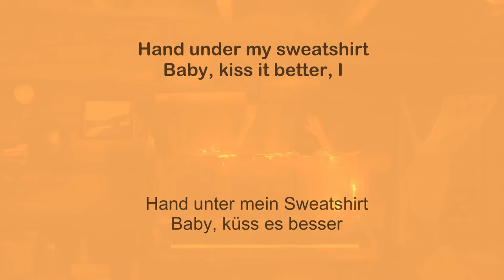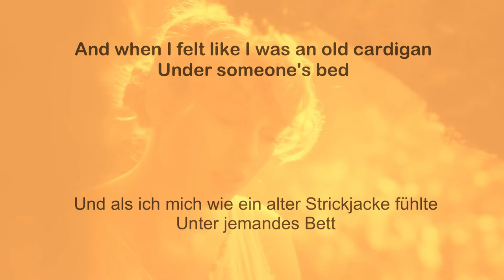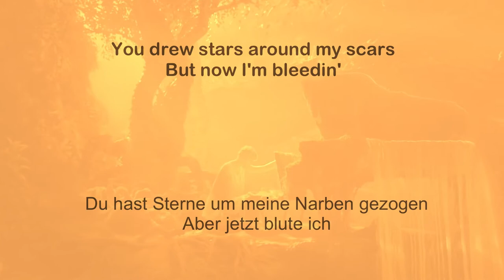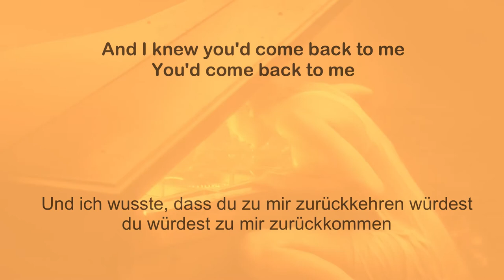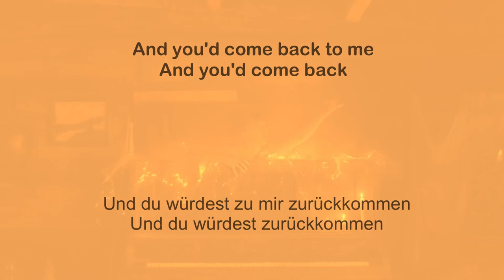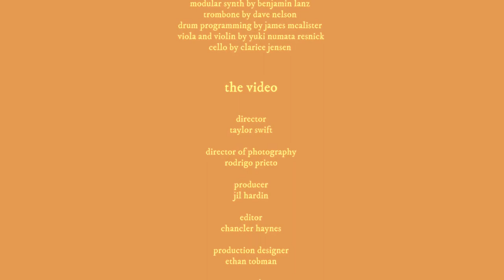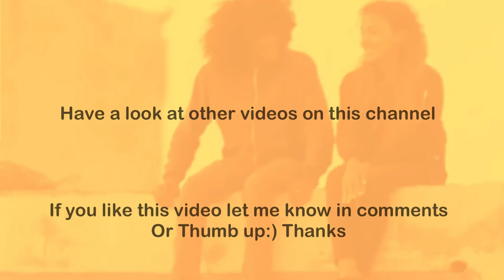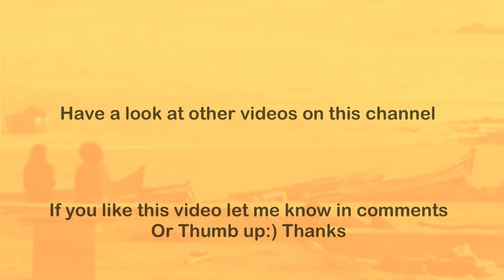Taylor Swift - Cardigan (German: Strickjacke) lyric in English and German. Text auf Englisch&Deutsch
Taylor Swift has never sing in German, but what if she did?  Let's see the subtitles in German, and catch some expressions.

Learning GERMAN can be EASIER than in school, and it should be EASIER for you to succeed! That’s why I created an EASIER GERMAN course, for learning easier. Everybody can learn a foreign language easier, with fun and with great results. That is exactly what I did and how I learned a few languages including German. Join the project Easier German and use this undiscovered opportunity to learn hundreds of words from each one. This way you learn faster than you think.

I also build the channel where I teach people to learn German from Polish: NIEMIECKI Z RADO MIR:

And also the channel RADO MIR where I share best tips for language learning, but also how to better organize yourself, use your time and make dreams come true, be effective in work and happier in private life:

What other videos would you like to see translated?
Did it help you a bit or made you smile today? Comment me below.

Good luck and stay strong!!!